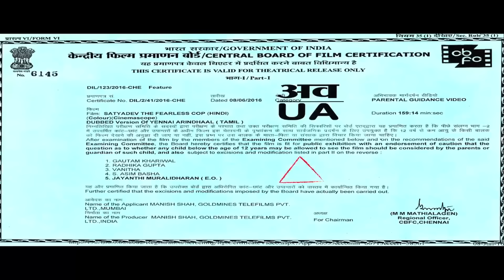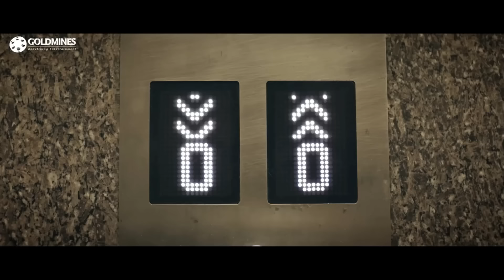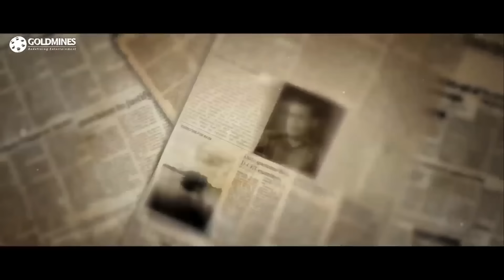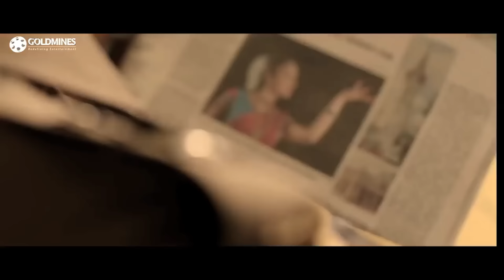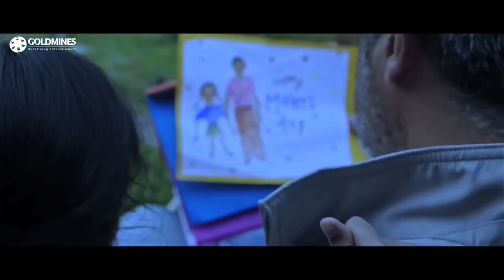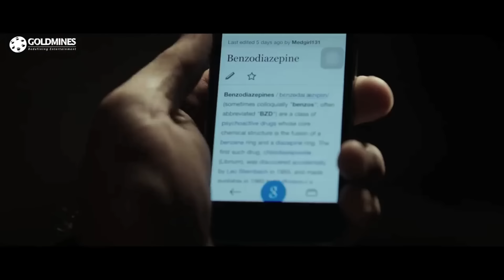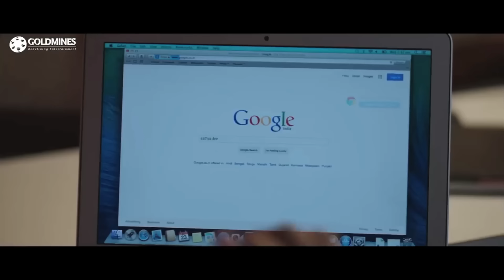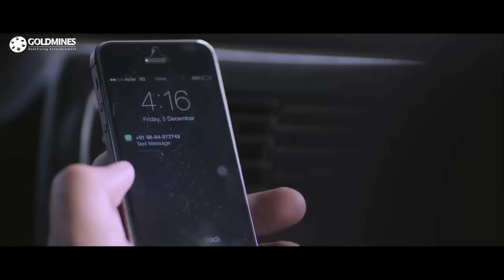Satyadev The Fearless Cop (HD) - Full Hindi Dubbed Movie | Ajith Kumar, Trisha, Anushka Shetty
The life of a young boy, Sathyadev, takes a destined route when his father becomes an incidental casualty in a scene of crime. The I.P.S. route takes away from him, a loving wife-to-be and renders a child motherless. It also gives him a prominent enemy, Victor, who makes a comeback into his life as the perpetrator when he is attempting to solve a kidnap case. And like the narrative tells at that very moment - 'All hell breaks loose' and culminates in a riotous climax.

Movie :- Satyadev The Fearless Cop (Yennai Arindhaal)
Starcast:- Ajith Kumar, Trisha Krishnan, Anushka Shetty, Arun Vijay, Parvathy Nair